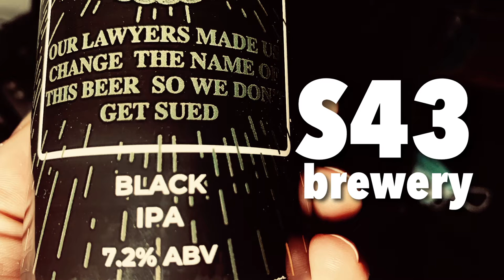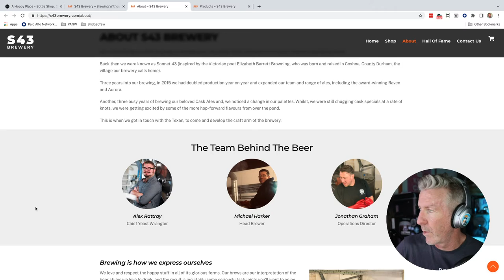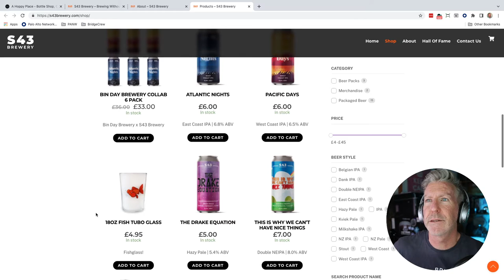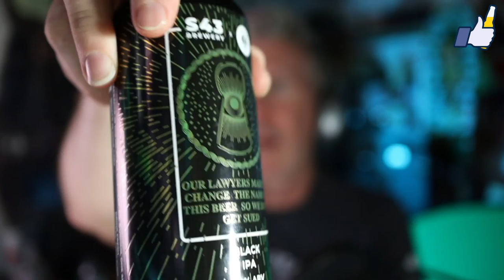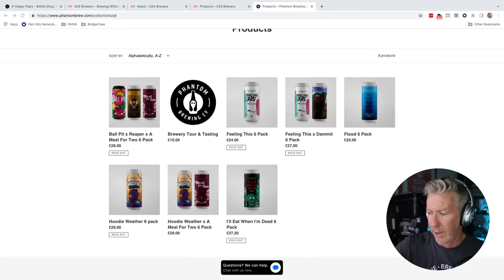Our Lawyers Made Us Change the Name of This Beer So We Don't Get Sued by S43 Brewery | IPA - Black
Our Lawyers Made Us Change the Name of This Beer So We Don't Get Sued by S43 Brewery | IPA - Black / Cascadian Dark Ale  | Beer Review

Beer: Our Lawyers Made Us Change the Name of This Beer So We Don't Get Sued
Brewery: S43 Brewery
Brewery Location: Coxhoe,England
Brewery Twitter: S43Brewery
Beer Type: IPA - Black / Cascadian Dark Ale
Percentage: 7.2%
IBU: 0
Hops: Chinook, Simcoe, Citra, Summit
Malt:
Yeast:
Adjuncts:

From the brewer: " Technically we've got a double collab drop this time round, this one is with the excellent Phantom Brewery! We were both keen to do a hop forward beer, but something a little bit out of the ordinary, so we went with a Black IPA. Hopped with Chinook, Simcoe, Citra and Summit, but with the extra addition of dark malts, the resulting beer is full on hop bursts of classic pine and aroma, that turns into hints of chocolate and roast. Smooth and easy drinking with a bitter backbone, this our first Black IPA, but hopefully not our last! "

BeerNative: This Black IPA rocks.  Finally somebody does this obscure nonstyle right against no benchmark whatsoever - {"AC”:4,”UN”:4,”AR”:4,”PA”:4,”FL”:8.8}

Packaging: 4
Artwork:  4
Accuracy: 4
Uniqueness: 4
Flavour: 8.8
BeerNative Score: 24.8/30
Untappd Score: 4.4/5
Untappd Average: 3.92207/5

BeerNative TV Links